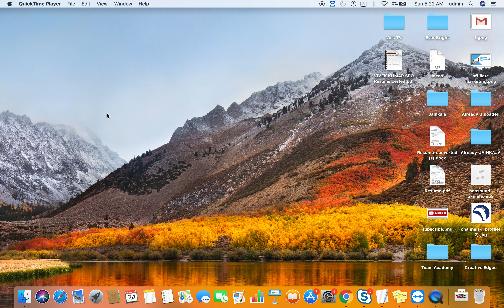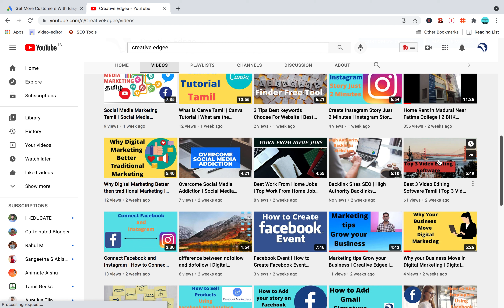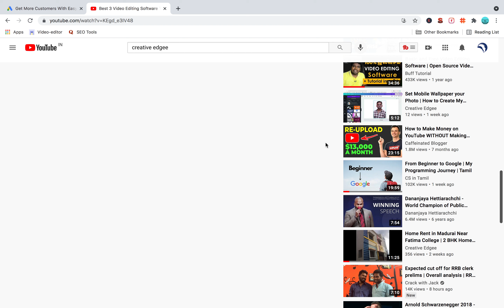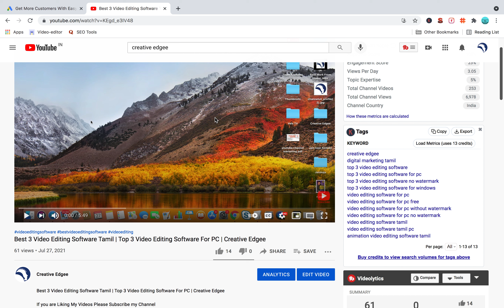Add Watch Hours Youtube Video in Google Ads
MY YOUTUBE Equipments:

My Laptop For Record Screen
Green Screen